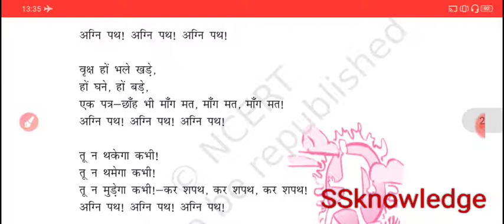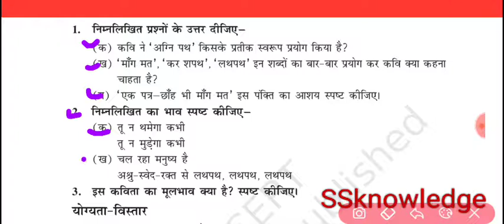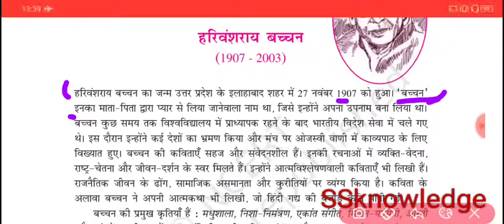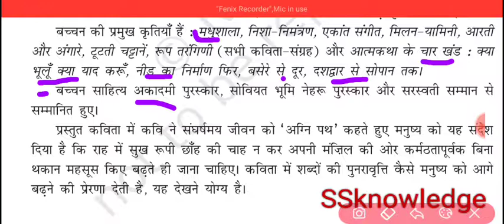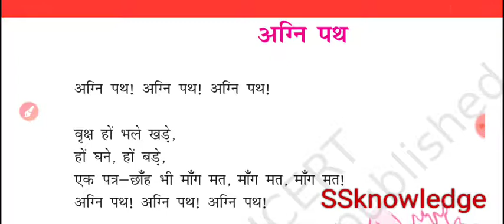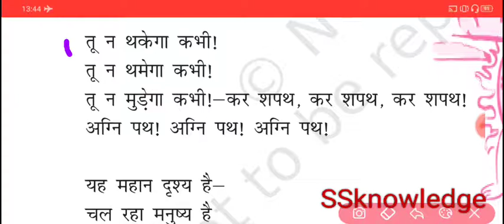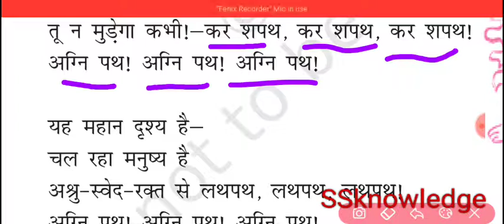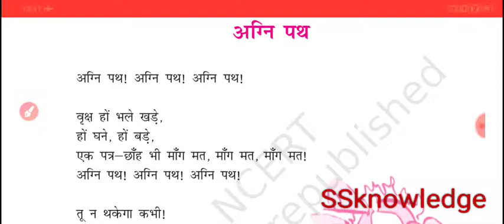अग्निपथ_हरिवंश_राय_बच्चन_कविता class_9_hindi SSknowledge agnipath_harivanshray_bachchan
jnv -Jawahar Navodaya Vidyalayas (JNVs) is a system of schools for talented students predominantly from rural area in India. JNVs are specifically tasked with finding talented children in rural areas of India and providing them with an education .
🎈🎈Download Free PDF Of All NCERT Books👇👇 For
 6 VASANT
do u know about NCERT important you know--👇👇
1 Ncert class 6 Hindi books solution
2 Ncert class 7 Hindi books solution
3 Ncert class 8 Hindi books s
4 Ncert class 9 Hindi books s
5 Ncert class 10 Hindi books
6 Ncert class 11 Hindi books s
7 Ncert class 12 Hindi books solution